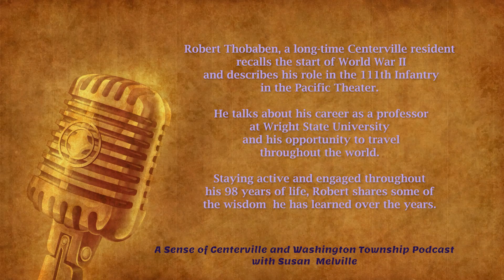1.2) Robert Thobaben is the guest on "A Sense of Centerville & Washington Township"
Susan inverviews Robert Thobaben, a long-time Centerville resident, who recalls the start of World War II and describes his role in the 111th Infantry in the Pacific Theater. He talks about his career as a professor at Wright State University and his opportunity to travel throughout the world. Staying active and engaged throughout his 98 years of life, Robert shares some of the wisdom he has learned over the years. (Recorded March 2022 - hosted by Susan Melville)